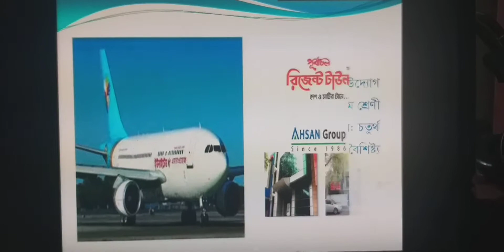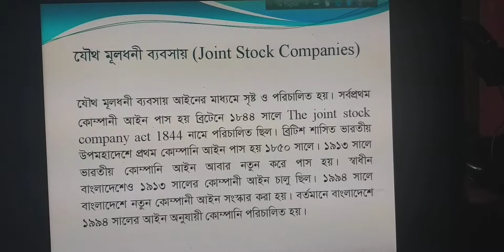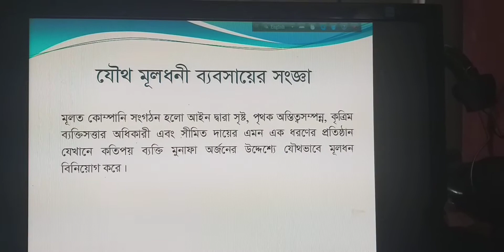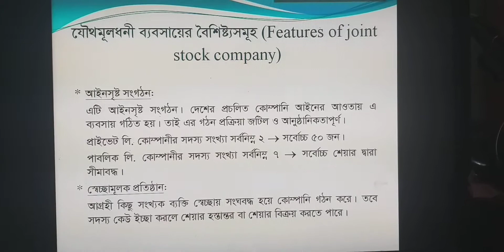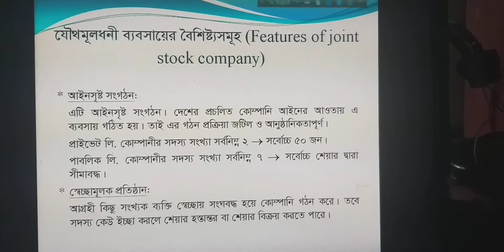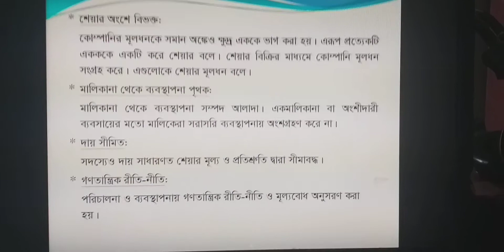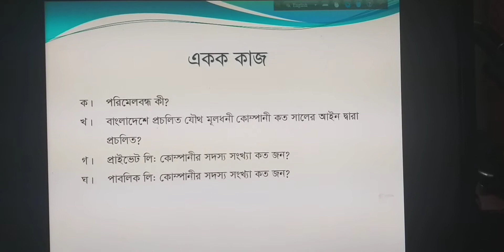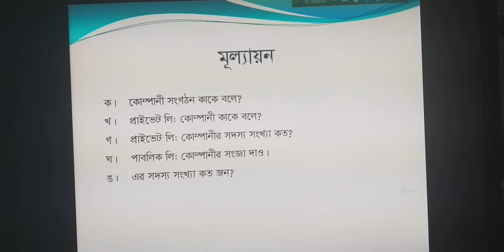Class:9 and 10 Bnt Chapter: 4 Roksana begum